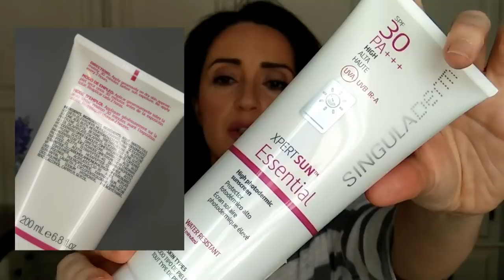Protectores Solares Variados.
Los compre en la Farmacia Chaves.
visitadla, porque merece la pena.

Xiomara Raya. Maquilladora Profesional

Correo para información y contacto

- Para asuntos sobre el canal de maquillaje;

- Para otros asuntos laborales; colaboraciones, sesiones, novias, cursos, reservas, et

MI OTRA CUENTA DE INSTAGRAM